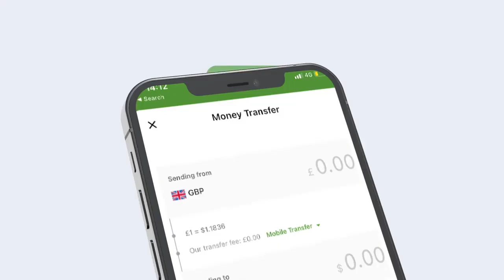Milkilayasha Maqayadihi u xeray Mamulka G. Banadir o so dhaweyay go’amo kaso baxay Duqa Muqdisho.